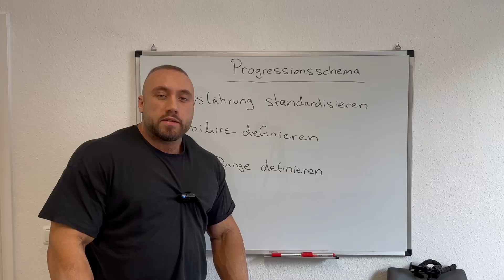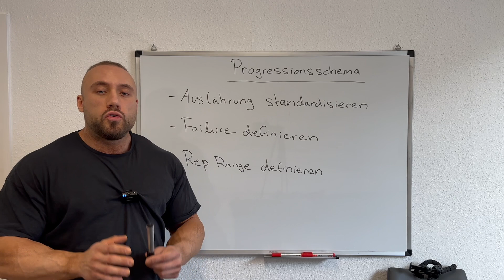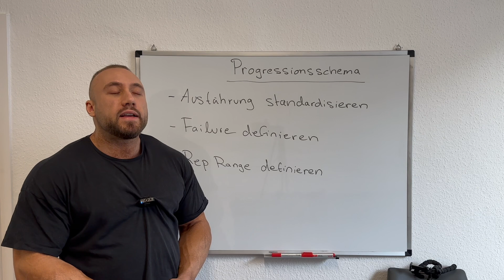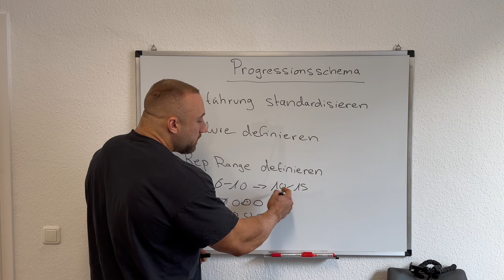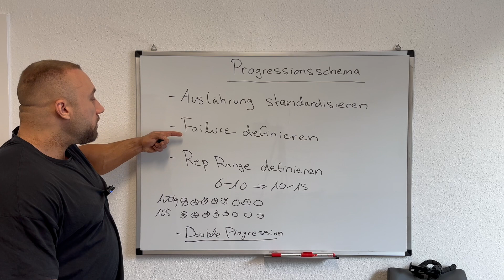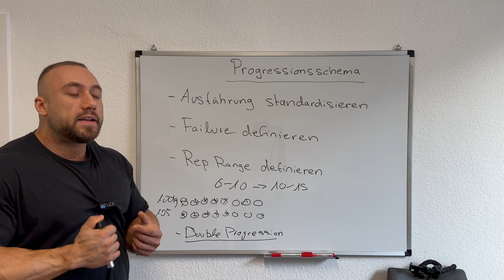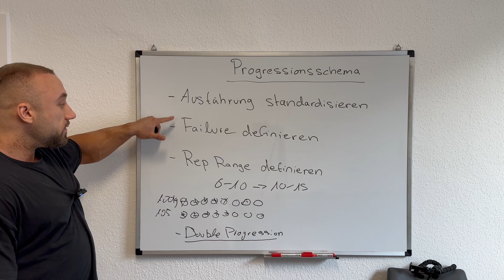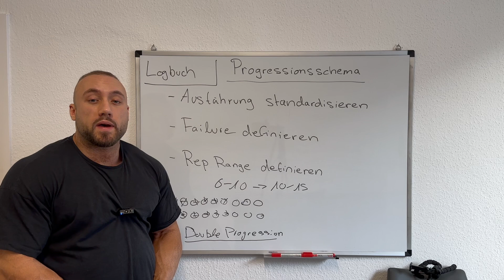MAXIMALER MUSKELAUFBAU - JETZT!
Um mich und meine Arbeit zu Unterstützen kannst du den Code: ''germanbull'' bei Gigas Nutrition und auf Supplements sparen

Um mich und meine Arbeit zu Unterstützen kannst du den Code: ''germanbull'' bei Smilodox anwenden und auf Sportkleidung sparen.

▬Coaching▬
Du brauchst einen kompetenten Coach der dich an dein Ziel bringt? Schreib mir auf Instagram deine Bewerbung.